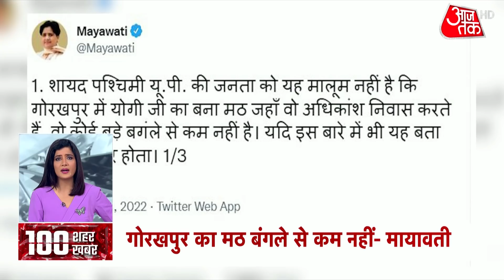Bihar के बेतिया में पर्यटन मंत्री के बेटे की दबंगई, हवाई फायरिंग का आरोप | Latest News | Superfast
Bihar Tourism minister Narayan Prasad Saah's son Bablu allegedly fired in the air to scare away a group of children who were playing cricket on his farm. The incident took place in Hardia village of Bihar’s West Champaran district on Sunday. The dispute broke out when Bablu Prasad went to ask the locals who were playing cricket there to clear the field. He allegedly thrashed some of the locals and then took out his pistol and fired in the air. Villagers have asked for action against Bablu.